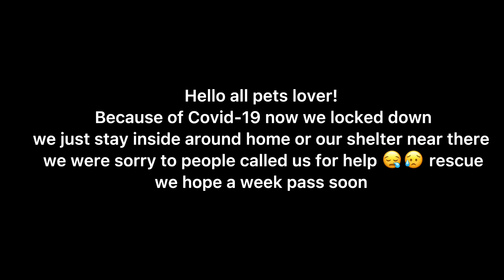Rescatar al Cachorro|Update Mama and five newborn puppies ママと5匹の生まれたばかりの子犬 pets rescue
Rescatar al Cachorro|Update Mama and five new born puppies ママと5匹の生まれたばかりの子犬 pets rescue  @ Animals Care
Aggiornamento la mamma e cinque neoato cuccioli
обновить Мама и пять новорожденных щенков
actualizar a mamá y cinco cachorros recién nacidos
update Mama und fünf neugeborene Welpen